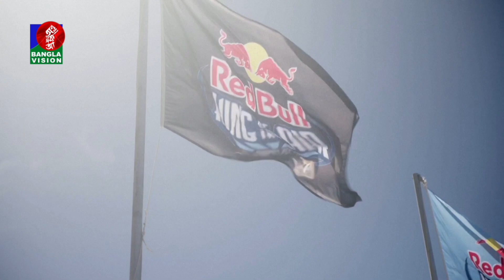কিং অফ দ্য এয়ার জিতেছেন প্রিন্সিপি